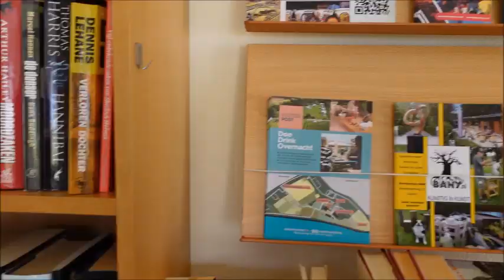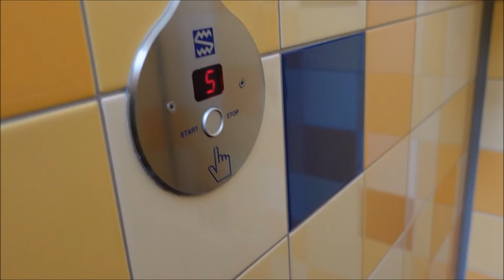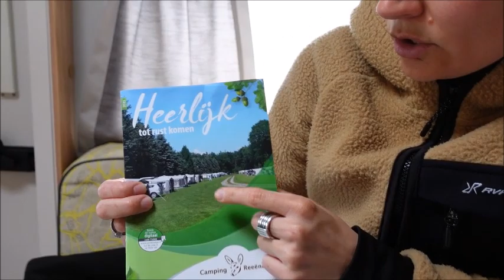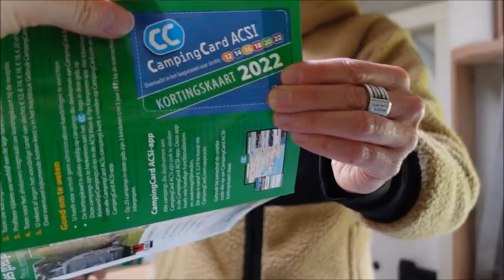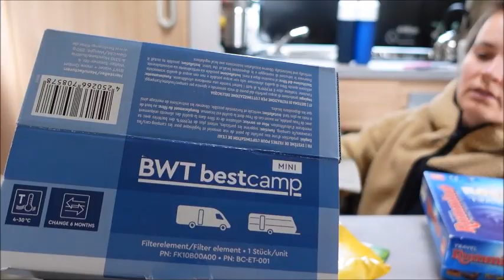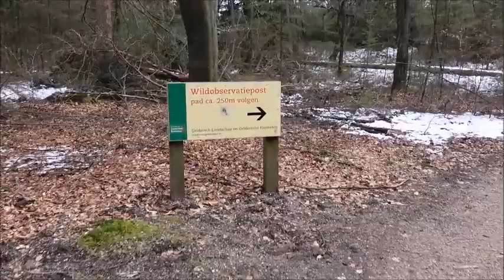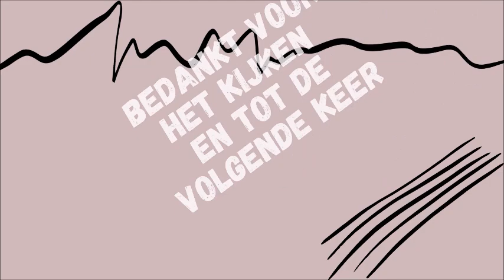#51 SNEEUW OP CAMPING REEËNDAL IN LOENEN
In deze vlog zijn wij met de T@B op Camping Reeëndal in Loenen. Het is een kleine comfortcamping middenin het bos. Het is er heerlijk rustig en vanaf de camping loop je direct de bossen in waar je wilde zwijnen en reeën kunt tegenkomen.

Editing:
Movie Maker